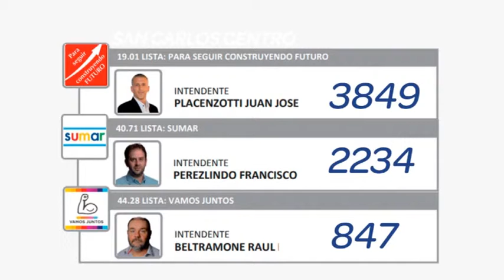JUAN JOSÉ PLACENZOTTI – CANDIDATO A INTENDENTE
FUE EL CANDIDATO MÁS VOTADO